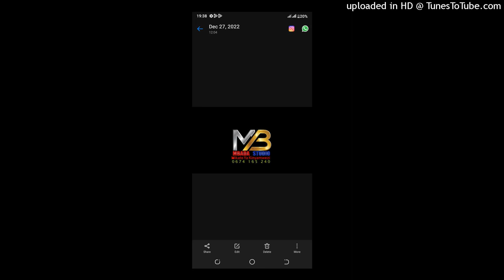Jogoo Mtamu _ Mganga Majaliwa _Prd By Amoc Mbada Studio_ (2023)